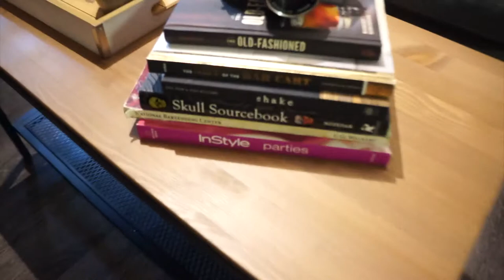Where the &@%$ you been? | Vlog #1| RGModeTV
Hey guys!!! I feel like I need to explain! I've been gone and in this video, I share why I have been a bit MIA. I'm also going to start vlogging a bit so here is the first of many to come. XoXo

TWITTERr: reneej_stylez